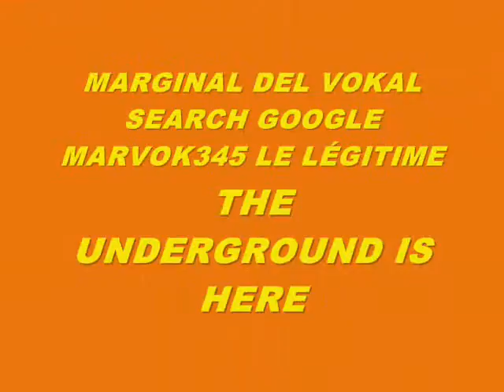MUSIC 5577-SUPER WEIGHT-PRODUCED IN MY PLAYSTATION 2 MARVOK345